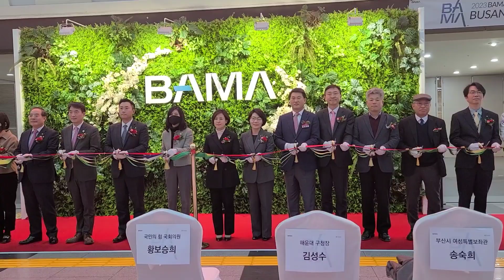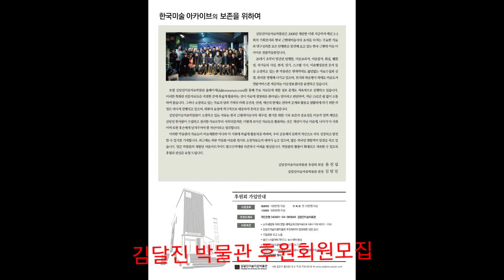(김달진이 가다) 부산국제화랑아트페어 A. 바마 윤영숙회장 2023.3.2 - 3.5